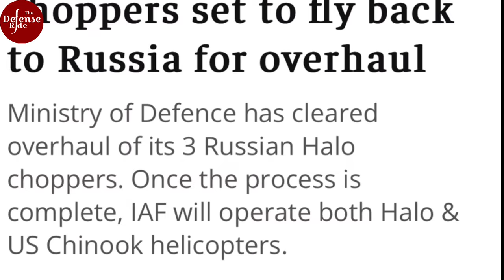Mi-26 heavy lift helicopters of the Indian Air Force are going to get revival after overhauling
✅ Correction at 06:23 - It should be Mi-26, not Mig26

Between 2013 and 2017, the Indian Air Force took all three Mi-26 Transport helicopters out of service. Following a significant delay, these helicopters are now set to undergo a comprehensive overhaul as part of a final agreement with Russian Helicopters, expected to be concluded in the coming months.

The Mi-26, known as the world's largest helicopters, hold great significance for India's military and civil operations.

✅ Sources of the images used in the video for representational purposes are as follows according to the sequence of the video :